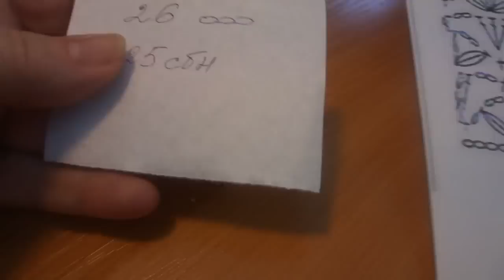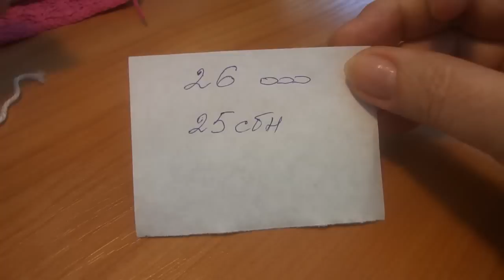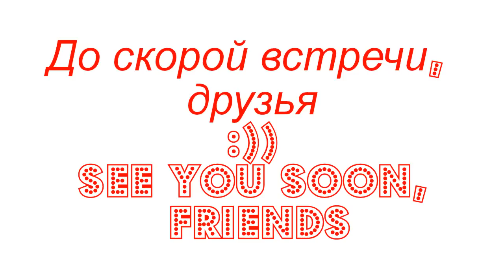Ажурный узор Openwork pattern Crochet